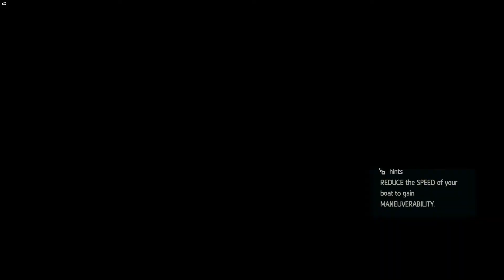Assassin's Creed IV: Black Flag | Episode 33 - Vainglorious bastards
Sequence 8 - Mission 2
Today we hunt some ships and get betrayed by the drunk guy.